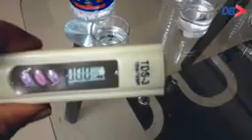Does RO Water Considered Good For Health ? Know What Water Quality Is Good For You